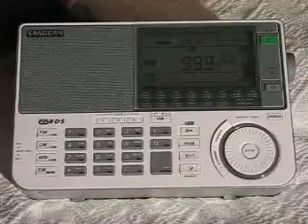Voice Of Russia 999 kHz. 2.9.2011.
999 kHz 2018 Voice Of Russia Russian MDA Maiac.